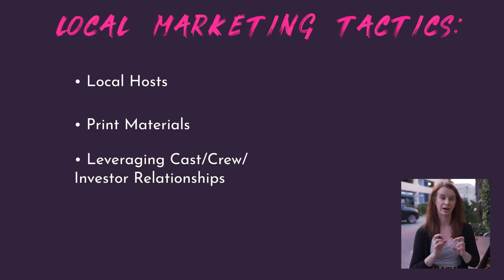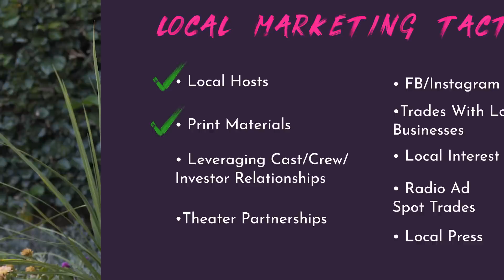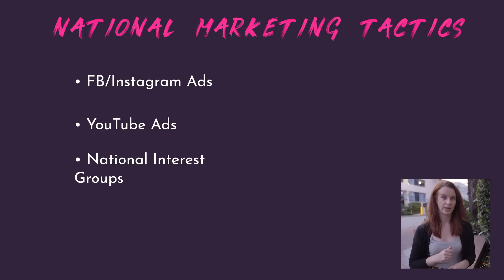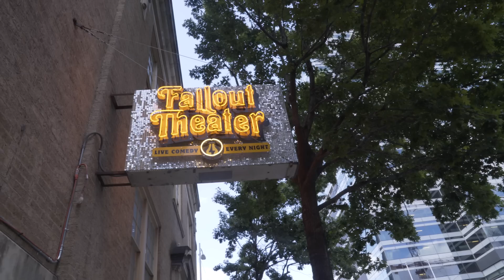Episode 6: I Just Want To Make Movies | The Joyful Vampire Tour of America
This episode is a long one, kids - here are the time codes if you feel like you want to skip around:

00:21 - From Louisiana to California
04:22 - All About Marketing
13:54 - The Vitals
17:22 - Interview With A [Real] Vampire

BITE ME is a subversive romantic comedy about a real-life vampire and the IRS agent who audits them. The filmmakers of BITE ME are taking a radical approach to film distribution; For 3 months they are taking the film on a 51-screening, 40-city, RV-fueled Joyful Vampire Tour of America, featuring screenings, Q&As and Joyful Vampire Balls. The film is simultaneously available to rent or buy on iTunes, Amazon, and Google Play.

In this docu-series, the team will be radically transparent about the ups and downs of this new distribution model. You'll hear about triumphs and setbacks, you'll get an honest tally of the incoming revenue, and of course, a behind-the-scenes look at life in the RV!

In episode 6, Naomi breaks down her entire marketing strategy for the tour and the film. If you're a filmmaker with a movie to sell, this episode is a must-watch!